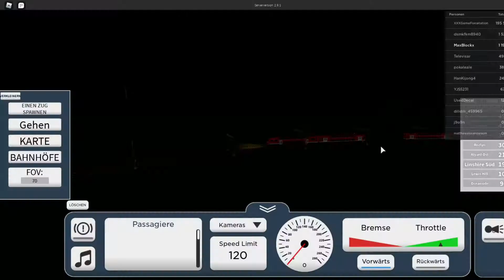Dieses Spiel hab ich seit Monaten nicht gepielt 🚈 Roblox Terminal Railways